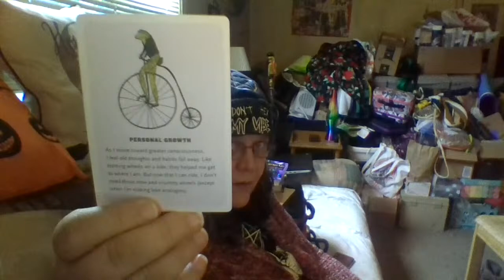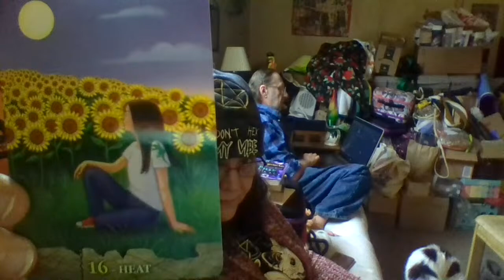Happy Yule Everybody.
I will try to put on a brave smiling face today so bare with me there may be some sadness and teers :(